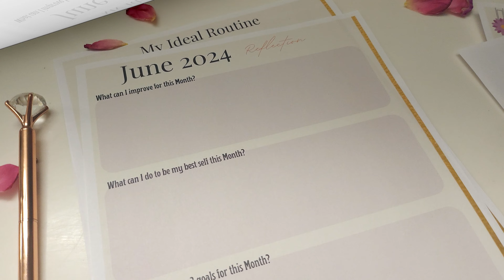Avoid These Mistakes When Setting Goals| Plan with me June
Plan with Me for June | Setting Goals, Habit Tracking, and Reflection
In this video, I walk you through my bullet journal setup for the month of June. We'll talk about goal setting, habit tracking, and reflecting on the past month's achievements. Join me and get inspired to plan your month with intention!

Hi I am Sravani! Adi Sangathi is my most used word! which I use when I am talking to you about a loooot of stuff! ofcourse informative,
you can see most of my videos being about productivity, moving out of comfort zone, planning and making the best out of our time, including the vlogs as well!
you can also binge watch my travel vlogs playlist which is my fav one!

With Love
Sravani